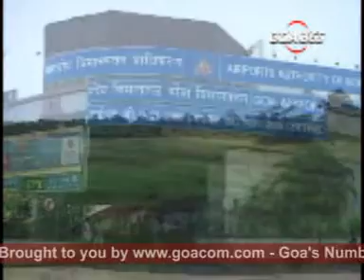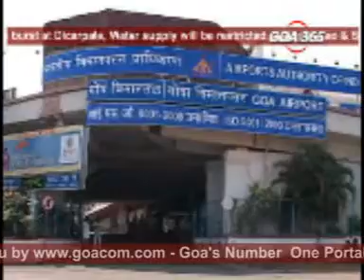Goacom News 30th jan 08 seg1